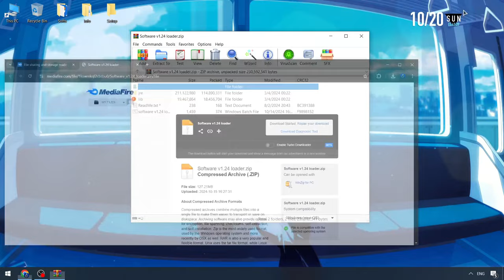Roblox x Blox Fruits Best Executor [Download 2024] | Blox Fruits Executor FREE | Blox Fruits Script